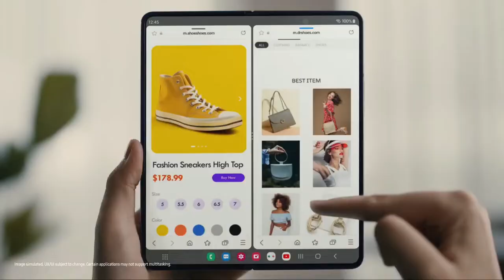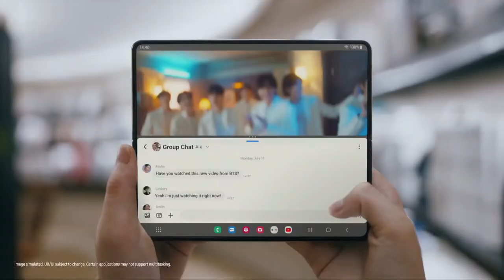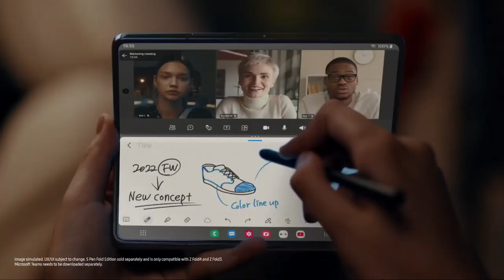Dance! Samsung Z Fold 4 ad